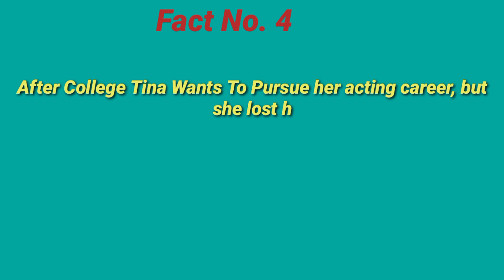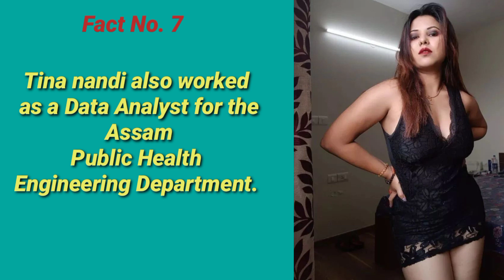Top 10 Real Life Facts Of Tina Nandi || India's Hot Actress Tina Nandi Life Biography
facts about indian hot actress
facts about models
facts about politicians
factful video
infoormative video
tina nandi real
tina nandi video
tina nandi hot video
tina nandi all video
tina nandi new video
tina nandi new web series
tina nandi hot new web series
bindastimes
uncut adda
niks indian